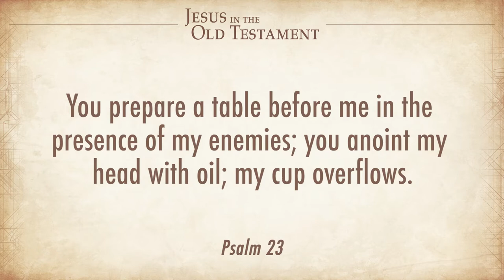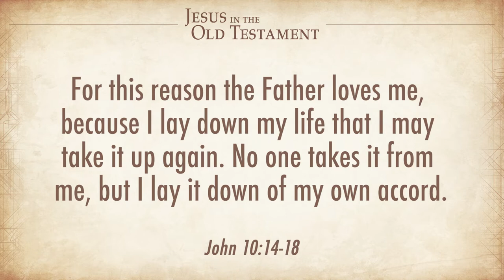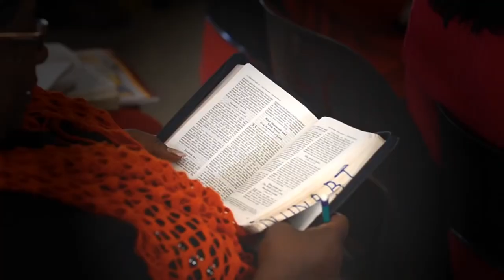JESUS IN THE OLD TESTAMENT S.4: Jesus as Shepherd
Join our FREE, 6-session Bible study with Phil Tuttle called JESUS IN THE OLD TESTAMENT. This is SESSION 4: JESUS AS SHEPHERD. Each Monday for the remainder of the 6 sessions, we'll release a session. You can participate in the study on your own, with your family and friends, with your small group, or even with your Sunday School class. You'll be able to watch the videos on your own schedule because we'll keep the videos here for a while. To help you follow along in the study, you can go here to download our FREE study guide